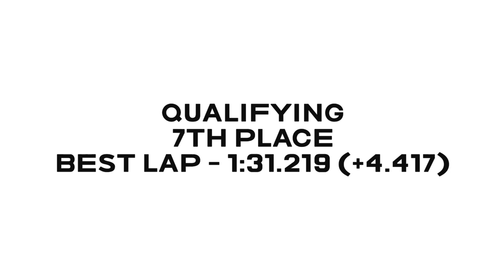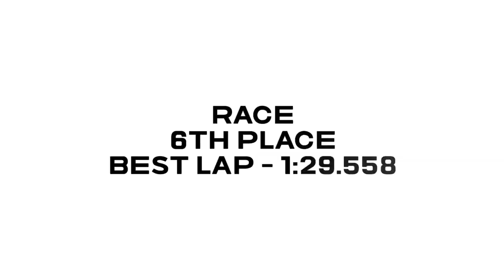DMAX Sprint - Daytona MK - 5th Aug 2023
DMAX Open Sprint race at Daytona MK on the 5th Aug 2023